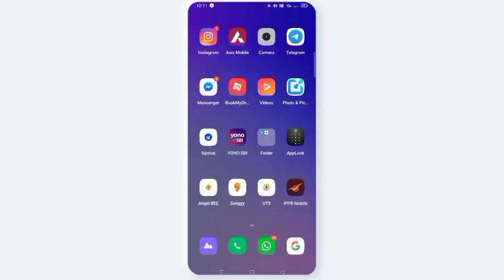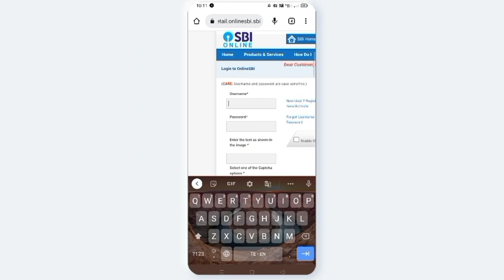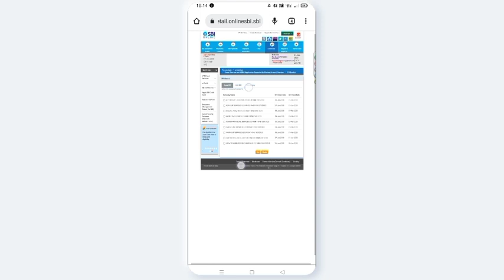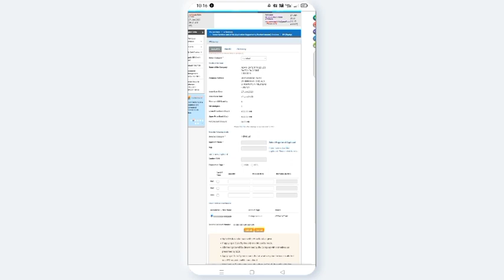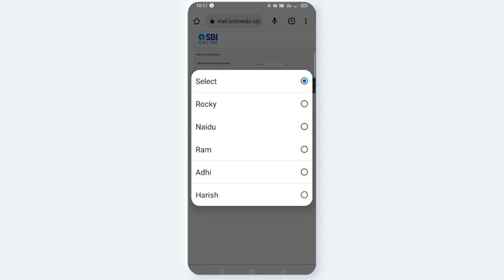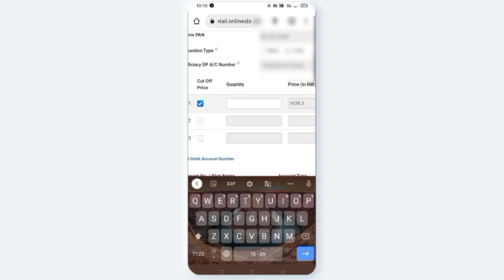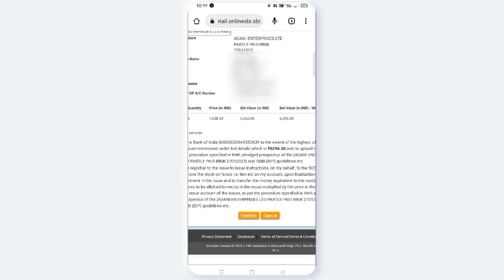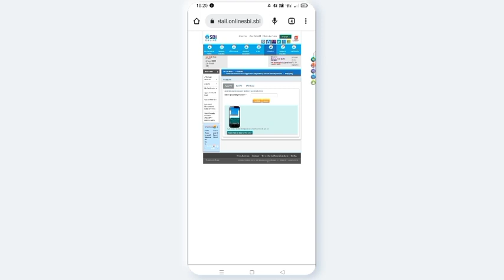AVN CONCEPTS || How to apply Adani enterprises FPO || adani FPO telugu 2023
How to apply to Adani enterprises FPO telugu 2023